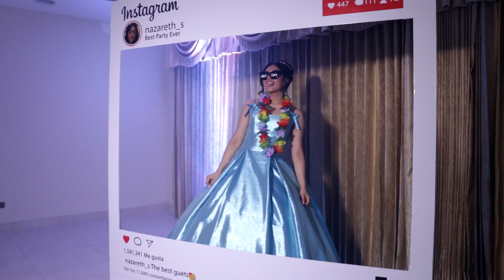Nazareth 15 años | 2023